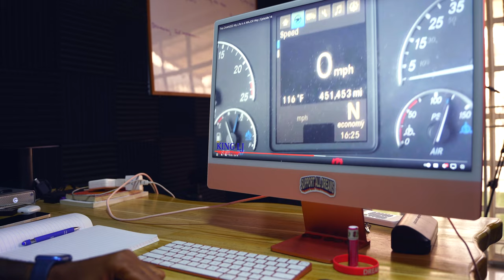today was NOT good, my daily life as a founder 80 days to launch 8-13-24